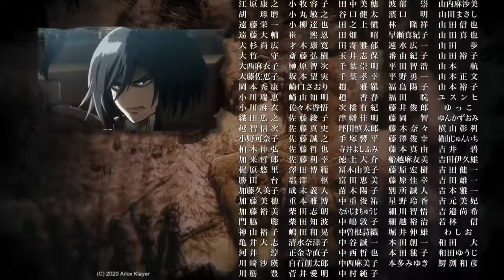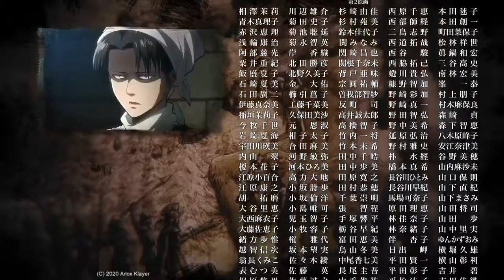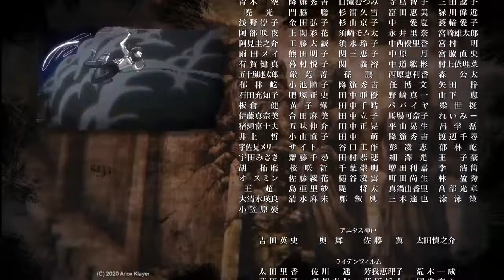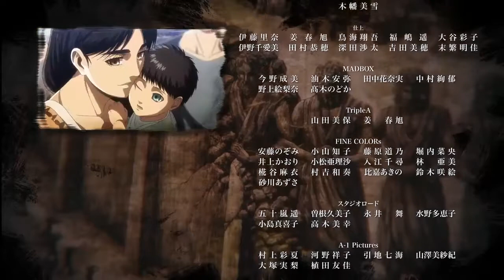Shingeki no kyojin película Chronicle Ending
If you would like the video to be removed, I would appreciate if you request that the video be globally locked or muted as it is a nuisance dealing with copyright attacks.